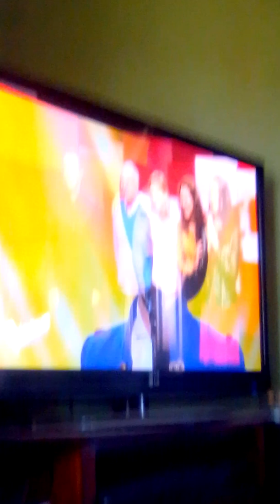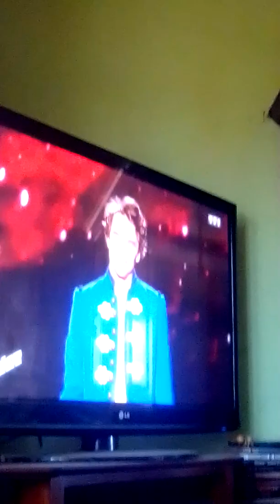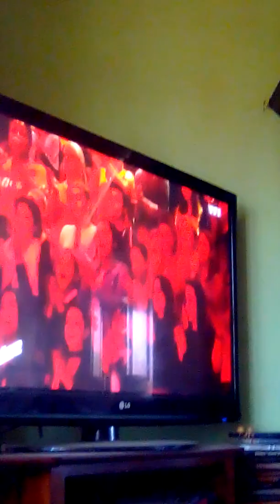Un showman a the voice